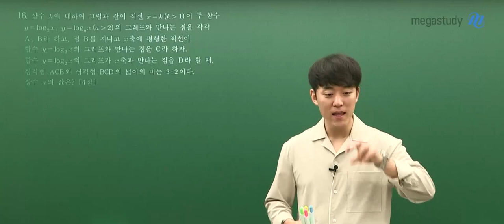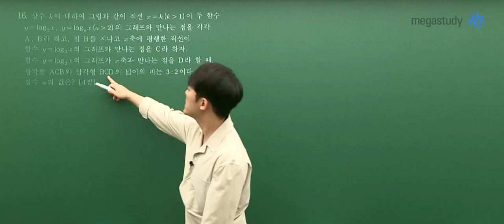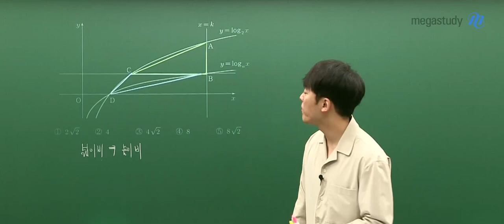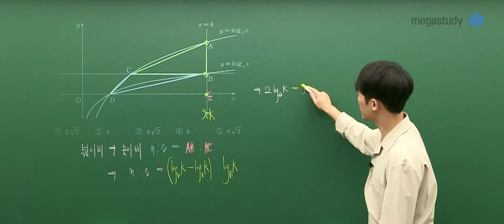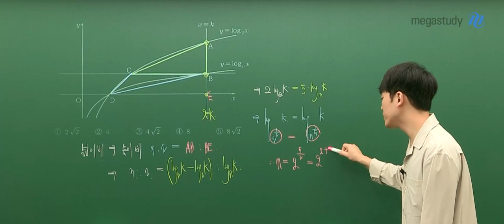[메가스터디] 수학 하정민 선생님 - 2021년 6월 모의고사 고2 수학 해설강의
수학 하정민 선생님의 2021년 6월 모의고사 고2 수학 해설강의!